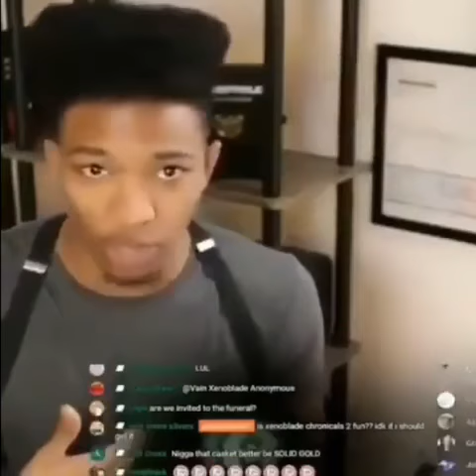let’s give etika his final desire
let’s do it boys.